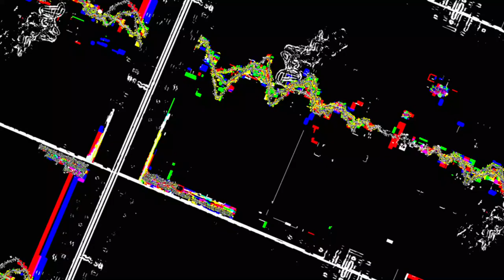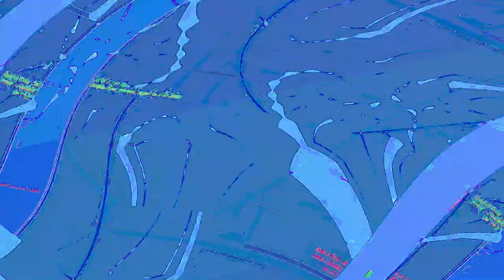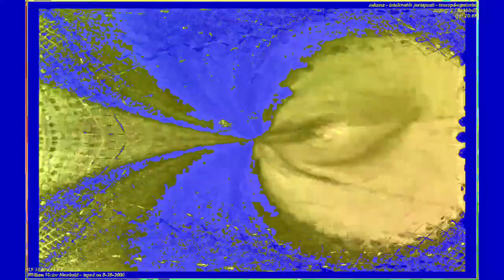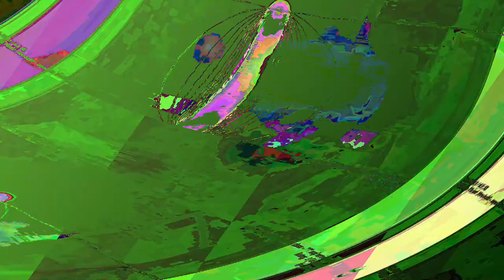[EPILEPSY WARNING] Movie 23 06 09 13h22m34s